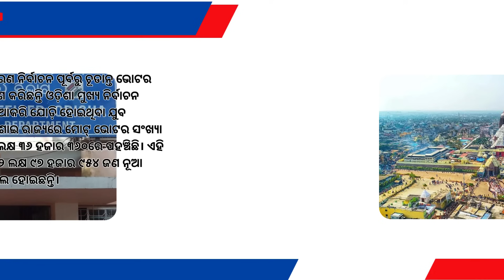Today Morning News in Odisha | India-Pakistan Clash T20 World Cup June 9 || Samachar 06 January 2024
The incident involving AC compressor blast at High-Tech Medical College and Hospital here took an explosive twist due to discrepancies in the identity of the deceased and injured.

 The AC compressor explosion on the Hi-Tech Hospital premises in the capital city on December 29 and the subsequent developments took a tragic twist on Thursday. Four people were injured in the accident and were undergoing treatment in the ICU of the hospital.

As per the final electoral roll 2024 published today there are 3, 32, 36,360 voters in Odisha. This was informed by Chief Electoral Officer (CEO) Nikunja Bihari Dhal at a presser here today.

A total of 12, 97,954 new electors have been added to the list in the State during the Special Summary Revision-2024 which includes, 4,76,969 electors in the age group of 18-19 years, Dhal said.

Even as Odisha has been experiencing a mild winter, dense fog engulfed several places in the state during the last 24 hours. G Udayagiri was the coldest place in the state recording a minimum temperature (nighttime temperature) of 7°C.

The total number of active COVID cases in Odisha rose to 26 on Friday with the detection of a fresh case during the last 24 hours. Two of these patients have been infected by JN.1, a sub-variant of Omicron.

The condition of all the patients is said to be stable and 25 of them are undergoing treatment in home isolation. Only one patient with comorbidities has been admitted to the hospital.

India will face archrivals Pakistan in a highly anticipated clash of the 2024 ICC Men’s T20 World Cup at Eisenhower Park in Nassau County, New York, on June 9. The tournament will take place from June 1-29, with the opening match to be played between co-hosts USA and Canada, as per the schedule released by broadcasters Star Sports. The 2024 event will be co-hosted by the West Indies and the United States.

An exciting exhibition of photographs titled ‘Diverse Fragrance’ was inaugurated on Thursday evening at the Visual Art Gallery, India Habitat Centre, by veteran painter, sculptor, and muralist Jatin Das in the presence of Prof Nag Das, Chairman, Lalit Kala Akademi, with much fanfare.

As per the direction of Chief Minister Naveen Patnaik, Chairman 5T and Nabin Odisha, VK Pandian visited Cuttack District to review the progress of various developmental works in the district and interact with students and the general public.

Odisha Chief Minister Naveen Patnaik on Friday via video conferencing flagged off a Special Train under, ‘Baristha Nagarika Tirtha Yatra Yojana’, from Balasore to Ujjain and Omkareswar. As many as 970 senior citizens from Balasore, Bhadrak, Mayurbhanj, Jajpur, and Keonjhar districts of the State are on the pilgrimage trip accompanied by 30 escort officers.

Nat Geo India will telecast the story of the transformational project for assured irrigation and drinking water supply in Balangir district — Lower Suktel Dam.

Chief Minister Naveen Patnaik today paved the way for localisation of Sustainable Development Goals (SDG) and better monitoring process for the achievement of inclusive and equitable development objectives at district level.

Cricketer Mahendra Singh Dhoni has filed a lawsuit in the Ranchi court against two officials of Aarka Sports and Management Limited, accusing them of fraud amounting to over Rs 15 crore.

A day after merging YSR Telangana Party into the Congress party, Y. S. Sharmila called on Congress Chief Mallikarjun Kharge at the latter’s residence in the national capital on Friday, and later said that she is ready to take any responsibility given to her.